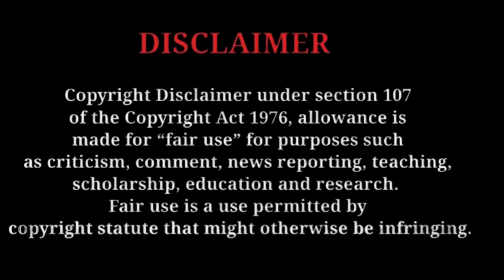Double tuckerr full movie Tamil explanation and review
Double Tuckerr full movie review Double Tuckerr full movie review in tamil.
Double Tuckerr - Official Trailer | Jayam Ravi, Keerthy Suresh | G.V. Prakash Kumar
Double Tuckerr - Official Trailer | Jayam Ravi, Keerthy Suresh
G.V. Prakash Kumar AMARAN TEASER | Ulaganayagan Kamal Haasan
Sivakarthikeyan | Rajkumar | GV Prakash | R.
Mahendran AMARAN TEASER | Ulaganayagan Kamal Haasan | Sivakarthikeyan | Rajkumar | GV Prakash | R.
Mahendran
X
Suresh, Yogi Babu | hony Bhagyaraj | Kakis Talkies
Tamil explained | Movie Explain in Tamil | 360 Tamil 2.0
Movies
Voice Over Tamil Movies Explanation Tamil Dubbed
Movies
Tamil
Voice Over Tamil Movies Explanation Tamil Dubbed Movies
17th February 2024 - Promo
360 tamil
360 tamil 2.0
Tamil voiceover
Tamil dubbed
Tamil explained
Tamil explanation
360 tamil 2.0
360 tamil movie explanation
360 tamil channel
360 tamil movie
360 tamil 2.0 channel
360 tamil voice over
360 tamil youtube channel
360 tamizhan
Double Tuckerr february 30s
Double Tuckerr february 30
tamil dubbed
mr tamilan
mr.tamizhan 2.0
movie multiverse
web series in tamil
Mr. tamizhan
mr tamilan
mr tamilan 2.0
saran entertainment
saran entertainment Double Tuckerr
Double Tuckerr saran entertainment
Double Tuckerr Promotions.
Double Tuckerr review by prasanth
Double Tuckerr blue sattai review
moviebuff
sneakpeek
sneak peek
Tamil Cinema (Film Genre)
Review
tamil movies
google
new movies
tamil vilakkam
Telugu movie in tamil
full movie best movie explained
malayalam movie
best movie
tamil voice

Double Tuckerr
Double Tuckerrmoviereview
Double Tuckerrmovie